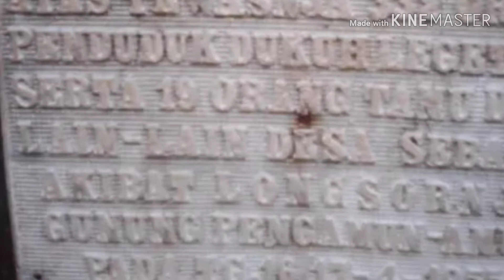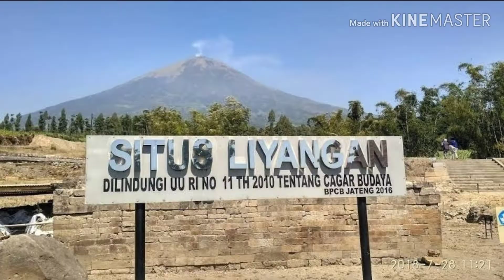Desa Yang Hilang Dalam Satu Malam di Indonesia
Inilah desa yang hilang dalam satu malam yang terjadi di Indonesia dan sekarang sudah ditemukan lagi.
DESA apa sajakah itu..?
Tonton videonya sampai selesai, biar gak penasaran.